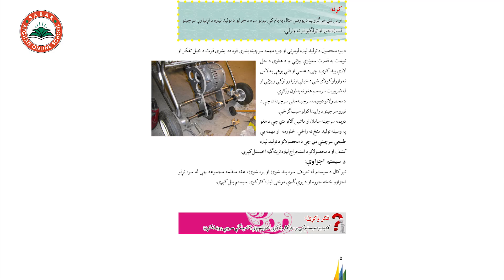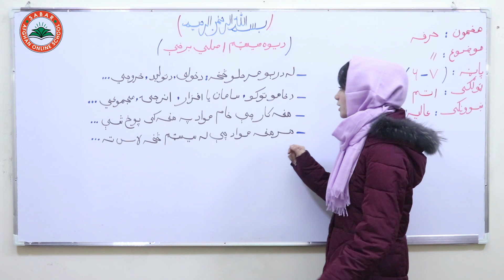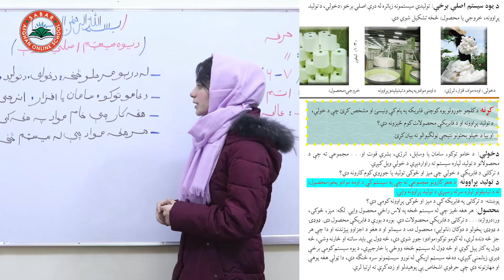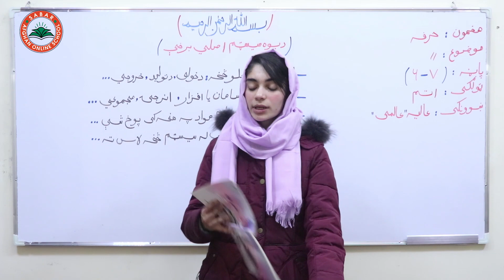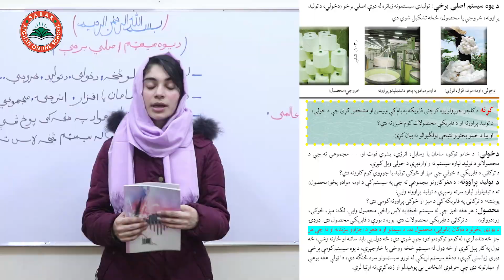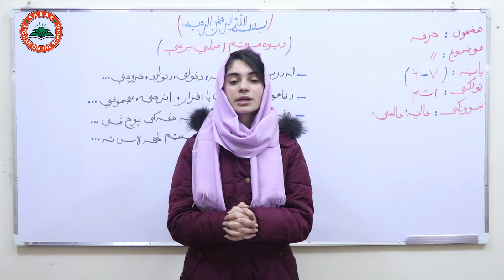Class 8 - Skills | Lesson 3 - د یوه سیستم اصلي برخې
The main components of a system ,
 د یوه سیستم اصلي برخې  ,
اجزای اصلی یک سیستم ,

Class 8 _  lesson 3 _ Skills  / حرفه   ـ   لوست  3 -  اتم  ټولګی

د صبار_افغان_آنلاین_ښونځی